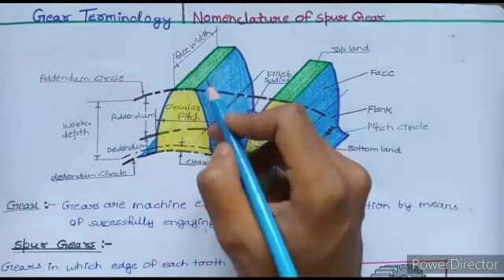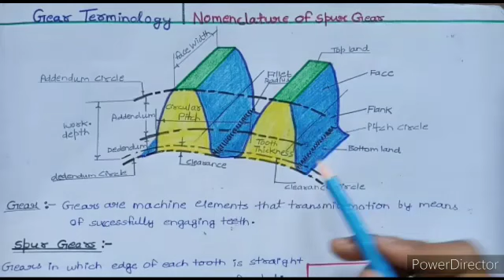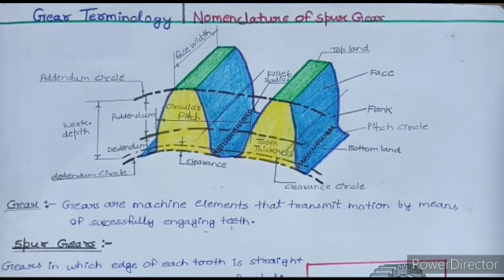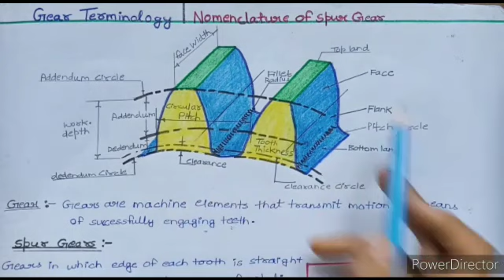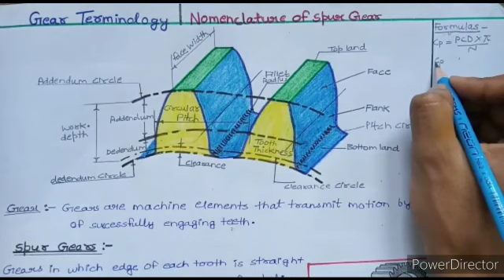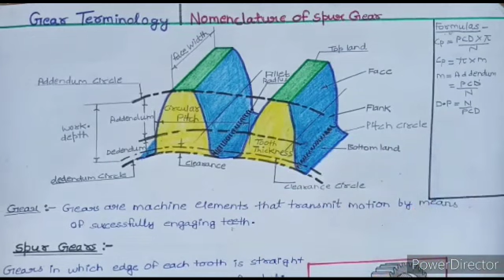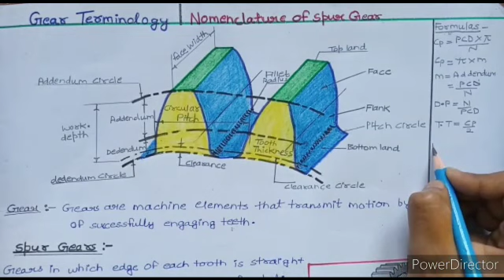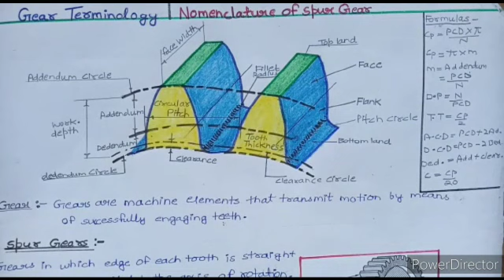Gear Terminology | Nomenclature of Spur Gears | Machine Drawing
Gear
Gear terminology
Nomenclature of machine drawing
Addendum
Dedendum
Addendum circle diameter
Dedendum circle diameter
Clearance
 Circular Pitch
Tooth thickness
Pitch circle diameter
Base circle
Pressure angle